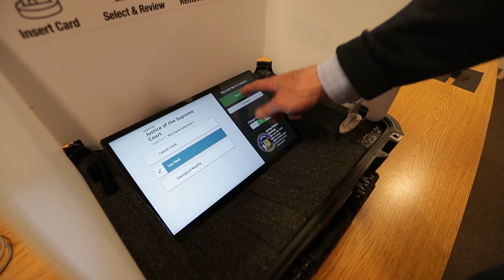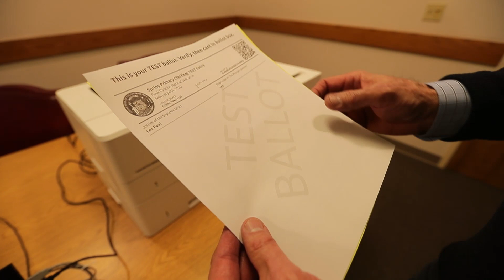Is this the future of voting? Microsoft tests latest in voting technology in small-town Wisconsin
Voters in the Town of Fulton, which is 8 miles north of Janesville in Rock County, gave Microsoft's ElectionGuard software a tryout.

ElectionGuard enables voters to verify that their ballot was counted through generating a ballot tracking code.

The software also provides encrypted results.

VotingWorks, a non-profit voting software company, supplied the voting equipment, which consisted of card readers, tablets, ballot marking devices and printers.

The process appeared seamless.